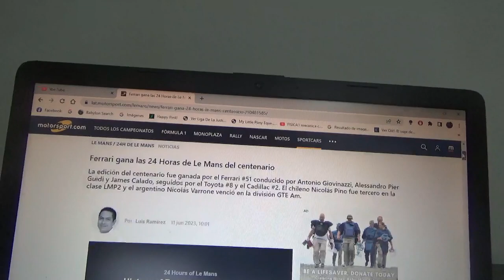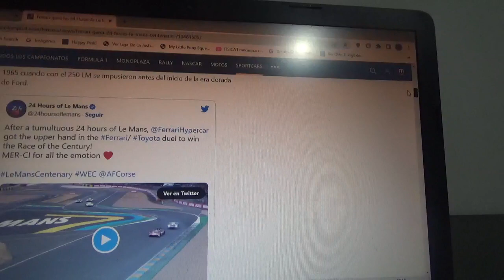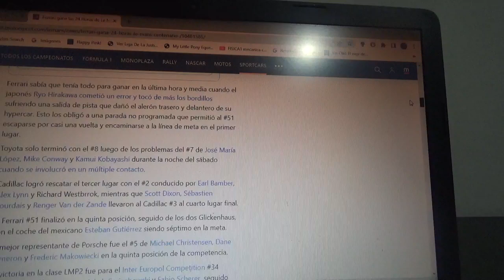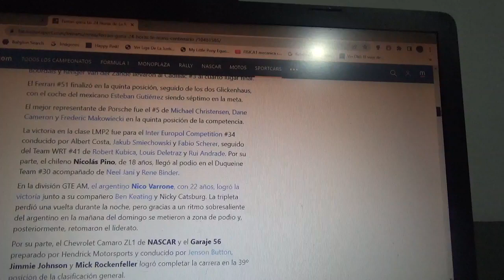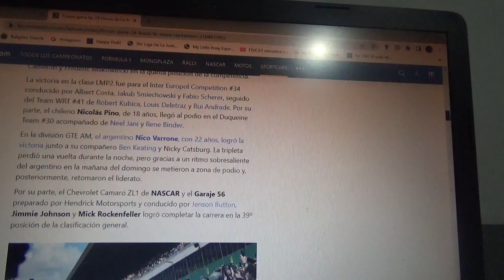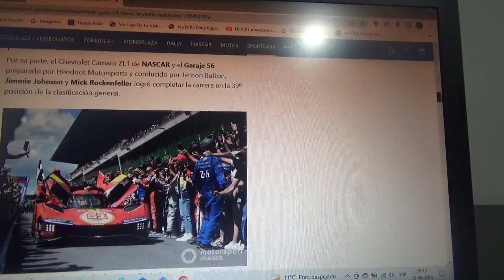Resumen 24 Horas de Le Mans 2023 versión Centenario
Un breve resumen de lo que fue la especial versión Centenario 2023 de las 24 Horas de Le Mans en la que Scuderia Ferrari ganó la competencia luego de casi 60 años